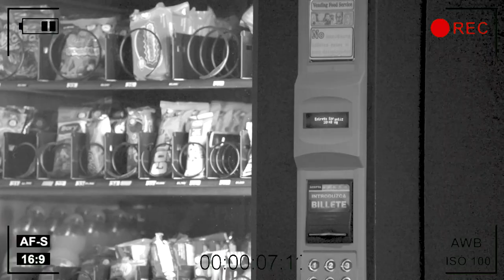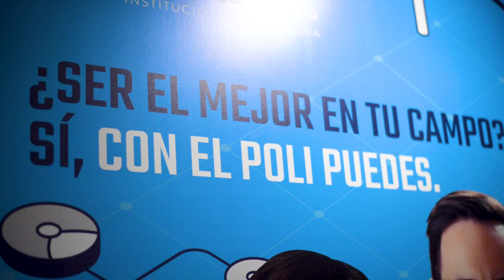Así se vivió el Encuentro de Relacionamiento Empresarial y Talento POLI